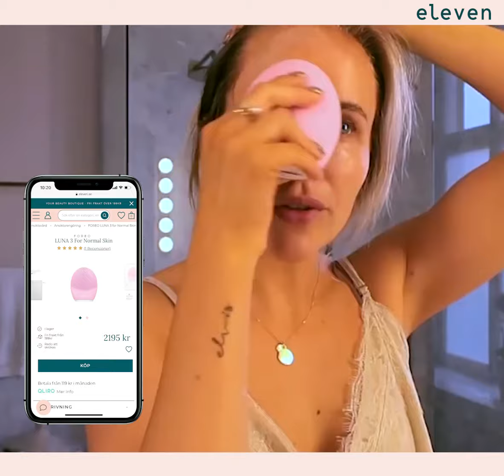Spana in Ida Wargs hudvårdsrutin!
Just nu får du 20% på all hudvård på eleven.se med koden IDA20. Erbjudandet gäller på ordinarie pris mellan den 27/9-7/10- 2020.